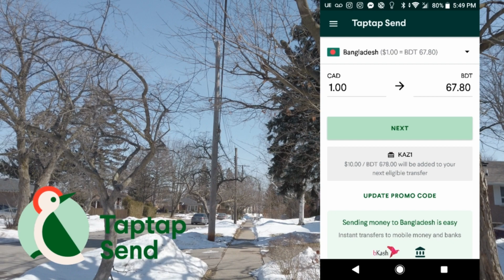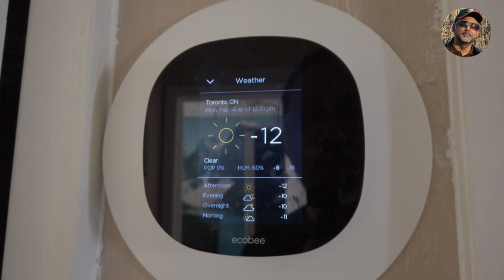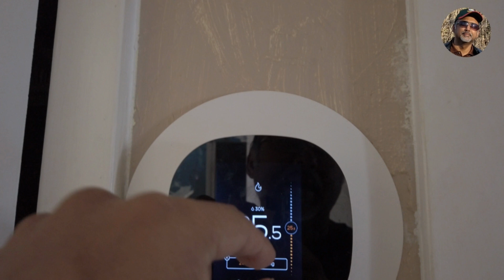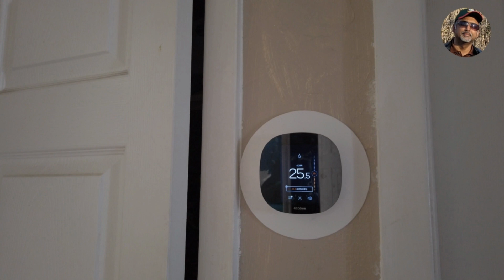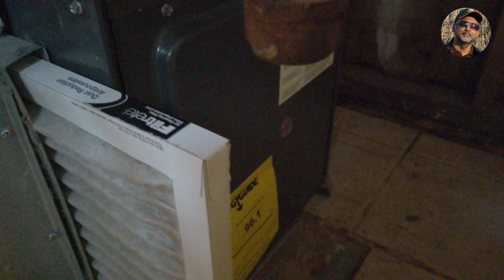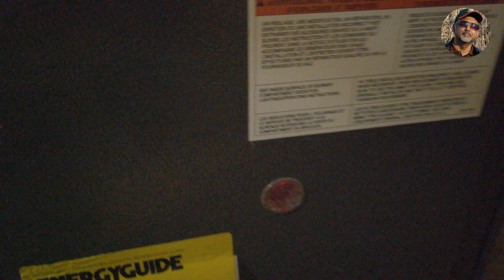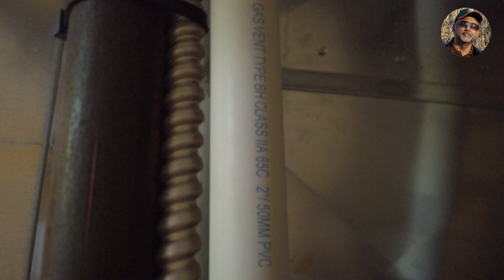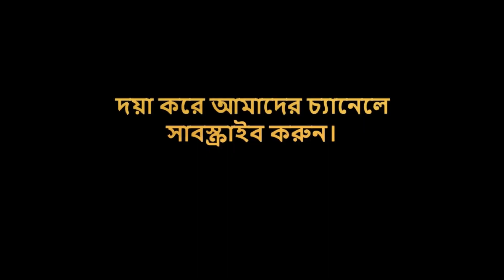কানাডা এতো ঠান্ডার দেশ হওয়া সত্ত্বেও কেন আমাদের বাড়িঘরের ভিতরটা এতো আরামদায়ক? House Tour for Heating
এই ভিডিওটিতে আমি আপনাদের দেখাবো আমার কানাডার বাড়িটি কি কি উপাদানে তৈরী এবং কি কি মেশিন ব্যবহার করা হয়েছে ঘরের ভিতরের তাপ নিয়ন্ত্রণের জন্য। আশাকরি ভিডিওটি ভালো লাগবে। ভিডিওটি স্পন্সর করেছে ট্যাপ ট্যাপ সেন্ড নামক রেমিট্যান্স অ্যাপ। আপনারা যারা নিয়মিত বাংলাদেশে টাকা পাঠান তারা ট্যাপ ট্যাপ সেন্ড রেমিট্যান্স অ্যাপটি আপনার মোবাইলে ইনস্টল করে ব্যবহার করে দেখতে পারেন। KAZI প্রমো কোডটা ব্যবহার করলে আপনি অতিরিক্ত ১০ ডলার ফ্রি পাবেন যদি আপনি নতুন ব্যবহারকারী হন। অর্থাৎ, উদাহরণ হিসেবে ধরা যাক আপনি বাংলাদেশে ১০ ডলার পাঠাতে চাচ্ছেন এবং আপনি KAZI প্রমো কোডটি ব্যবহার করেছেন, সেই ক্ষেত্রে বাংলাদেশের গ্রহীতা ২০ ডলার সমপরিমাণ টাকা পাবেন। আপনার মোবাইল ট্যাপ ট্যাপ সেন্ড রেমিট্যান্স অ্যাপটি ইনস্টল করতে এই লিংকটা ব্যবহার করুন